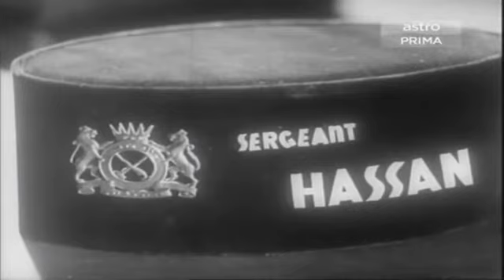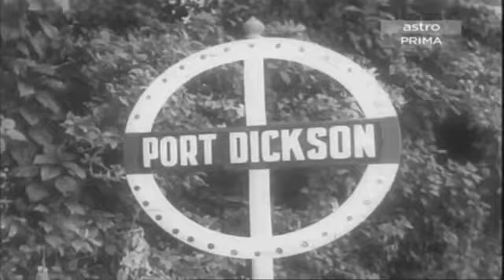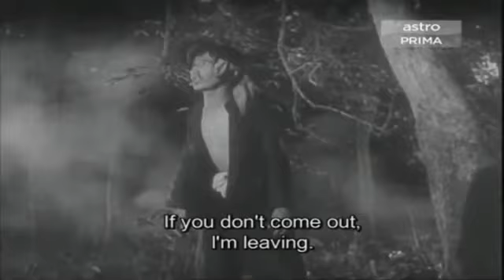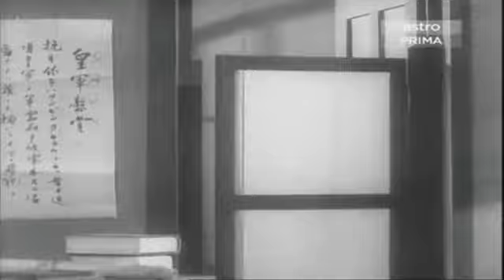S4rj4n H4ss4n P Ramlee full movie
Malaysia classics movie